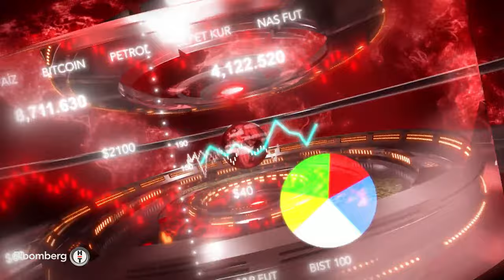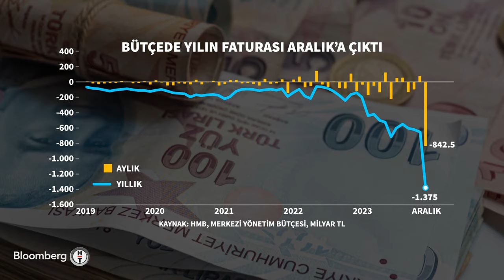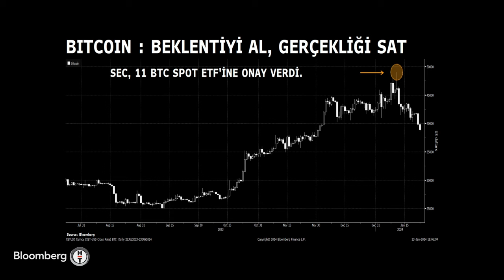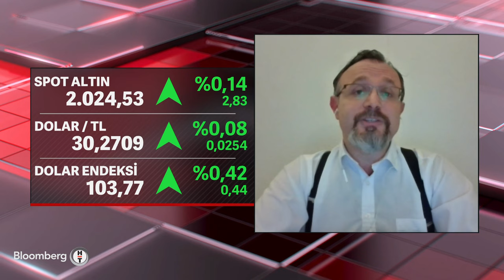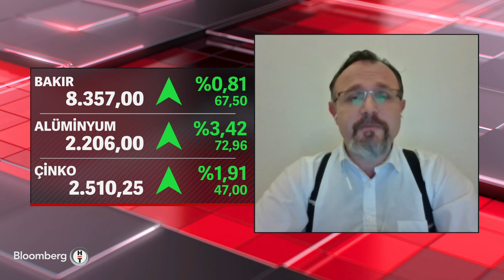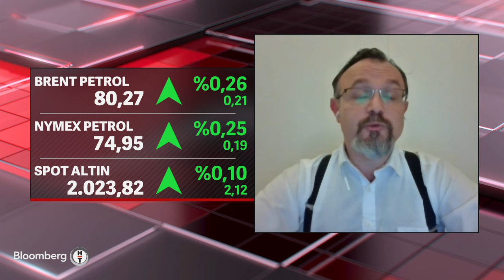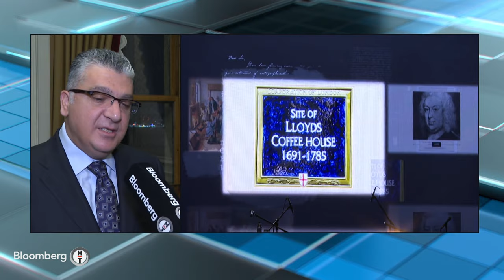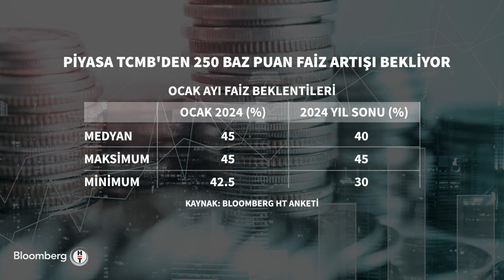60 Dakika - Avrupa'nın Yakın Coğrafya ile Ticareti Artırma Çabaları | 23 Ocak 2024